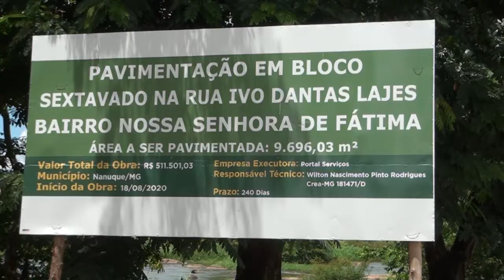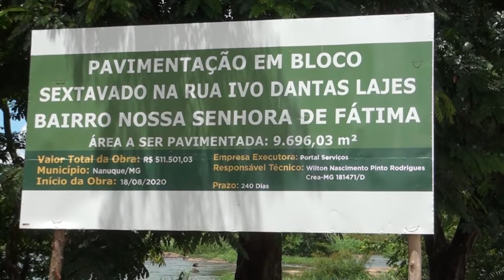Matéria Calçamento da Reta